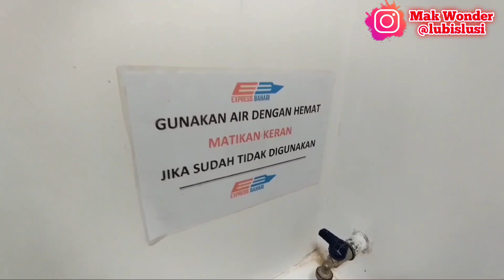REVIEW KAPAL BAHARI EXPRESS SHIP || EXPLORE PULAU KANGEAN SUMENEP || EAST JAVA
Kangean Island with 91 islands included 27 inhabited islands, located beetween Java and Bali Sea.
The district of Kangean is Sumenep, and It's very apart from the capital city.
Almost all the beach at Kangean are beutiful.. coral, clear sea water, sun shine, sun set.. You really can enjoying it all at Kangean.